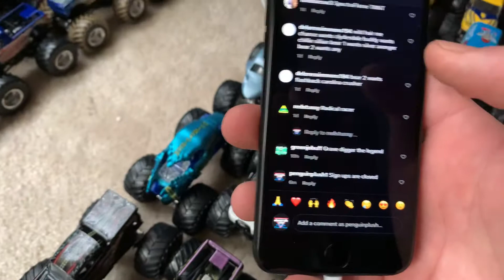Sign up series 141 part 1